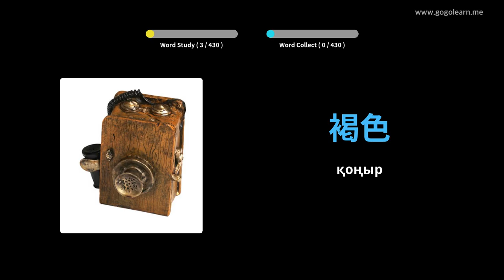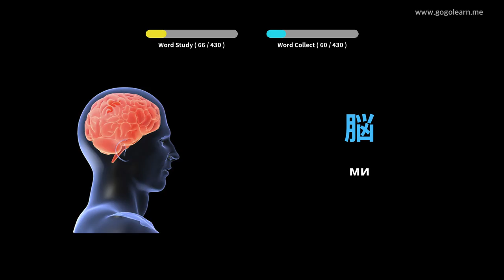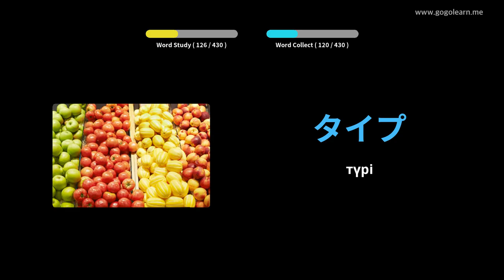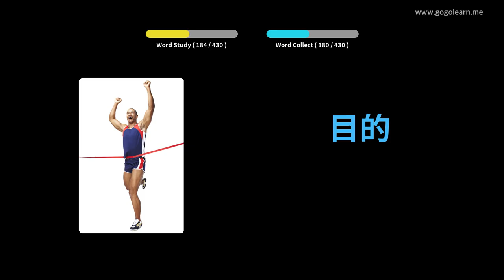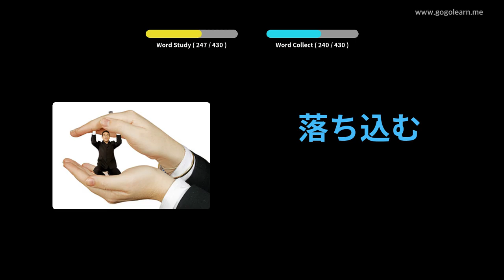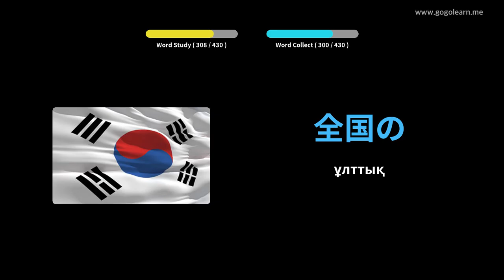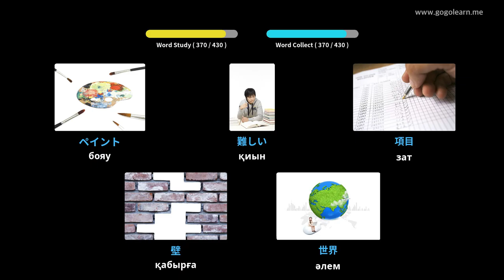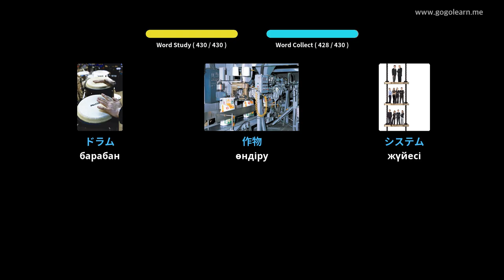Жапон сөздігі 2 орта мектебі | Golearn